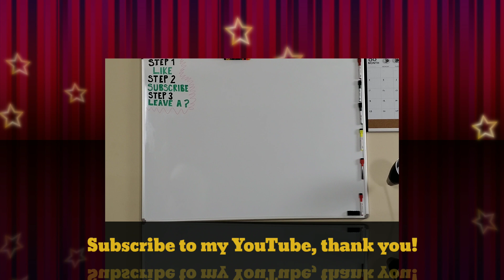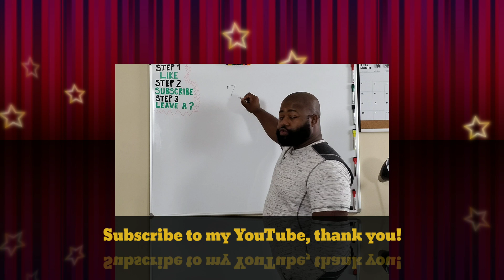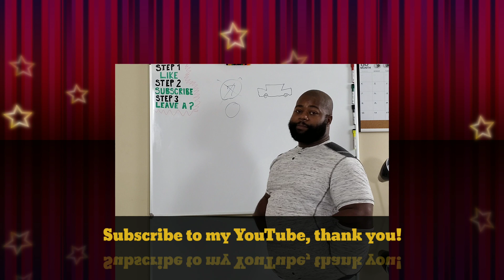Why does my Credit Score drop when I pay my car off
Quick Tip Tuesday!!

This Quick Tip explains why your credit score drops after paying off your cars loan.

I'll begin adding quick tips of 5 min or less based on questions and everyday life experience that people bring my way.

What was your first car and how much was your interest rate? **Leave in comments**